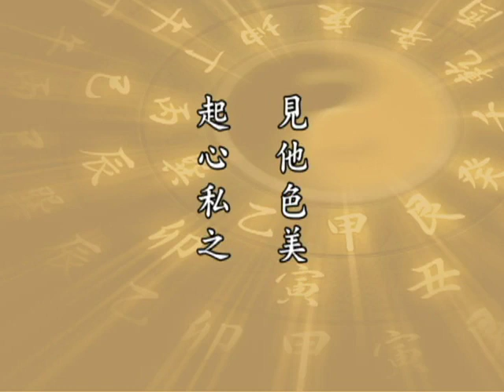太上感應篇 講解 147 上凈下空老法師 1999年5月11日 啟講於新加坡淨宗學會，澳洲淨宗學會，香港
相關學習材料：
聖賢的三個根本。書，可做讀本
內容：含《太上感應篇》文本和《太上感應篇直講》文本。

太上感應篇。 讲解。視頻
上凈下空老法師 1999年5月11日 啟講於新加坡淨宗學會，澳洲淨宗學會，香港。

太上感應篇大意（國語） 講解。 視頻，集數：10集
上悟下行法師 2007年7月1日 啟講於澳洲淨宗學會。
視頻點播和下載，音頻點播和下載。

上悟下行法師個人簡介。
（源網址：極樂寺，臺南市淨宗學會網站）

《改過修善災消福來太上感應篇講記擷要》 書
（源網址：佛陀教育基金會）

（源網址：華藏淨宗弘化網）